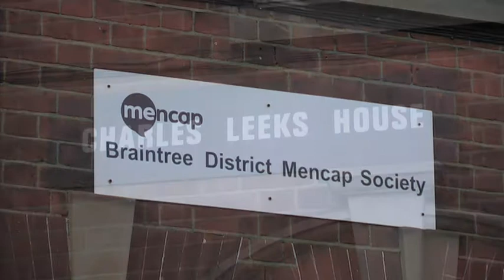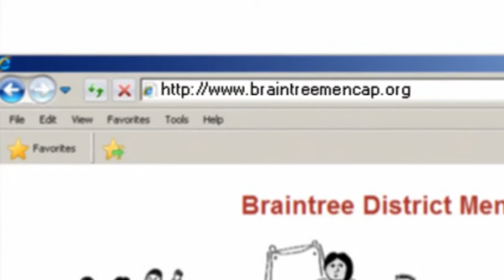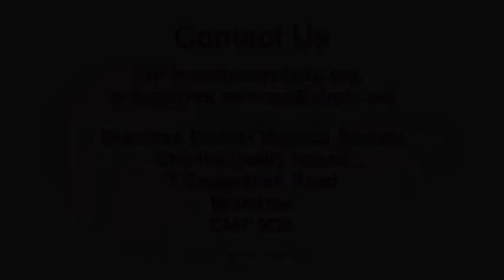Braintree District Mencap Society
Braintree District Mencap Society - serving the communities of Braintree, Witham and Halstead.